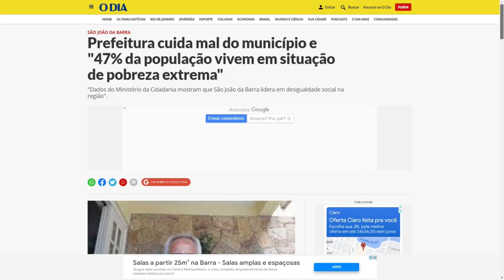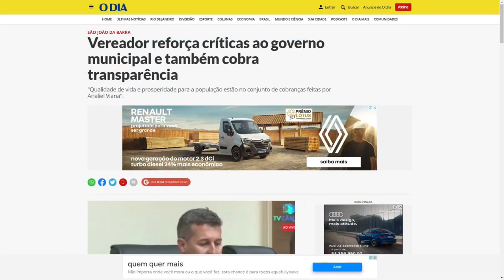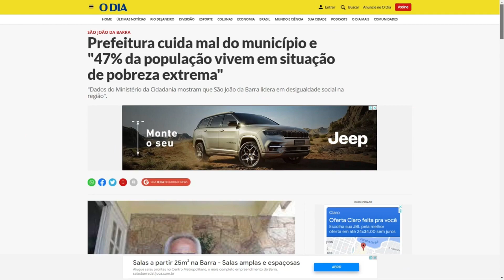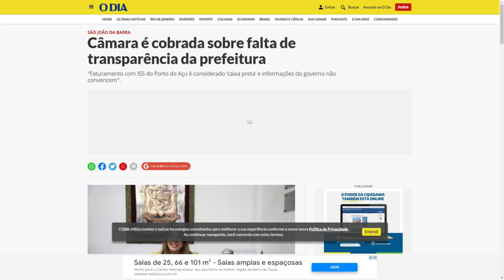SÃO JOÃO DA BARRA-RJ: UMA POBRE CIDADE RICA | CIDADE DO PORTO DO AÇU | ÍNDICE DE POBREZA EXTREMA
Série de reportagens do Jornal O Dia mostra contradições na cidade do Norte Fluminense, que tem orçamento acima de R$ 800 milhões e um dos maiores índices de pobreza extrema entre os municípios produtores de petróleo da Bacia de Campos.

Reportagens também destacam falta de transparência e ausência de fiscalização por parte da Câmara de Vereadores.